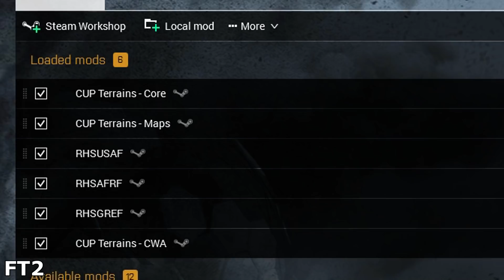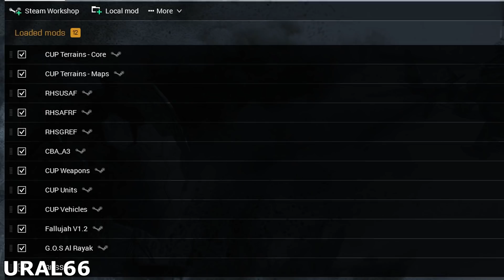Режим в Arma 3 FT-2 или UralServer66? (RHS) - Симулятор боевых действий! Лучшие Моды для Arma 3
Сравнение двух популярных серверов Arma 3 RHS. FT2 и UralServer66 с модом RHS. Обзор серверов! Симулятор боевых действий! США vs Россия! Лучшие Моды для Arma 3

Cтолкновение фракций США и Россия в ожесточённой борьбе
за секторы, доступ почти ко всем имеющимся видам экипировки и техники, обилие уникальных дополнительных игровых возможностей, расширяющих привычный геймплей обычной Arma 3.

Для игры требуется мод RHS, в который входят Вооруженные Силы Российской Федерации и Вооруженные Силы Соединенных Штатов Америки.

Сервера Arma 3 с модом RHS